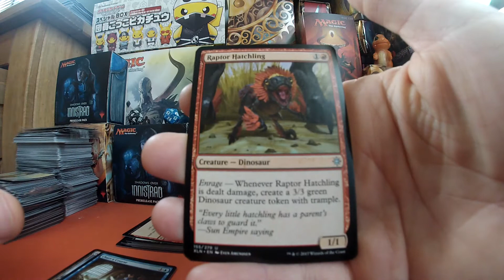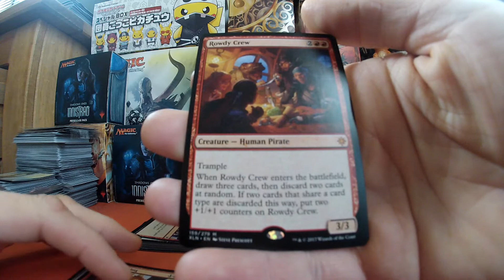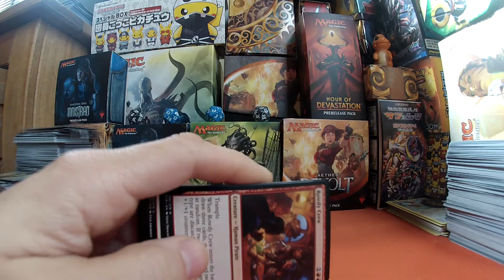1 BOOSTER 1 CHANCE! #3 - WE CAUGHT A MYTHIC - IXALAN BOOSTER OPENING.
ANOTHER IXALAN BOOSTER AND IT GIVES US A MYTHIC! BUT WHAT COULD IT BE?  SIT BACK AND RELAX AS WE OPEN A BOOSTER FROM MTG IXALAN